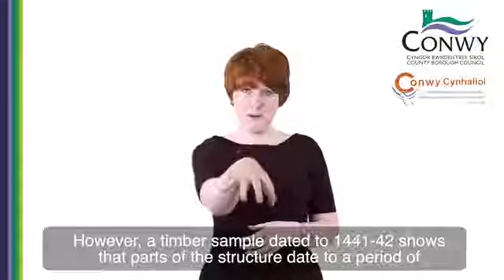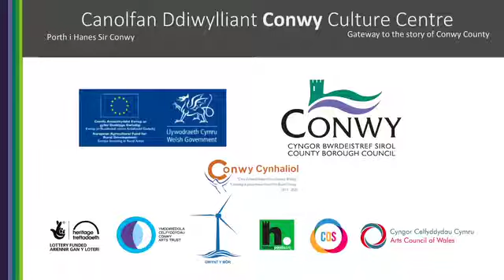Former Black Lion Inn, Castle Street, Conwy